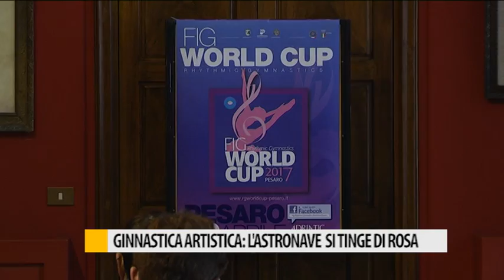A Pesaro torna la Coppa del Mondo di Ginnastica Ritmica